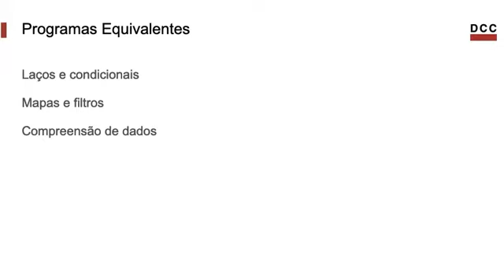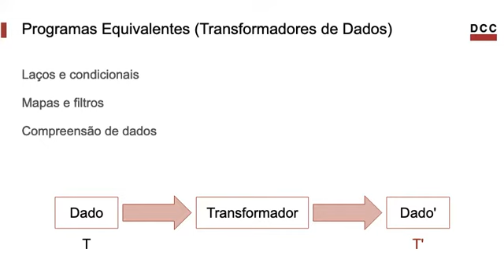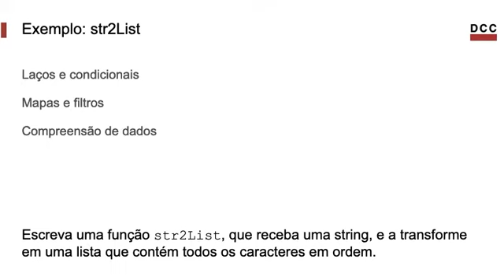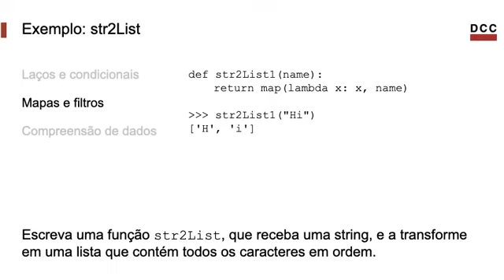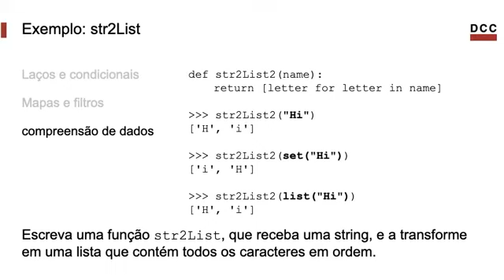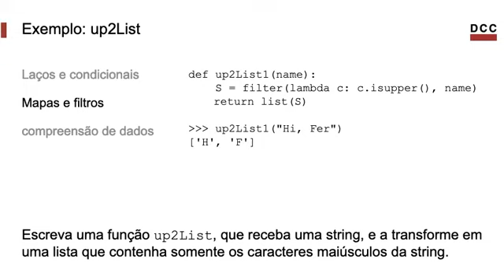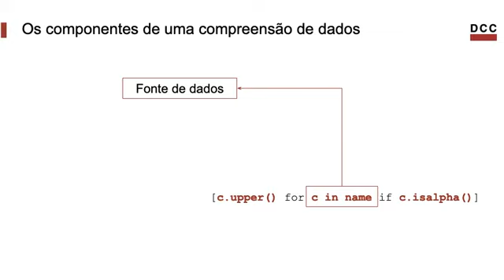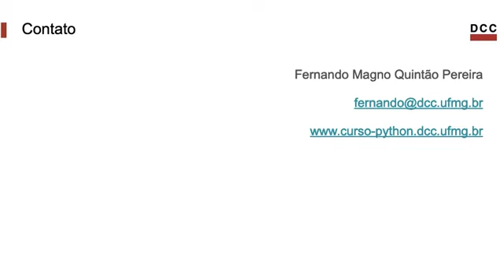Compreensão de Dados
Neste vídeo veremos uma construção comum em várias linguagens funcionais: a compreensão de dados. Esse tipo de sintaxe combina a funcionalidade de mapas e filtros em código simples e fácil de entender.